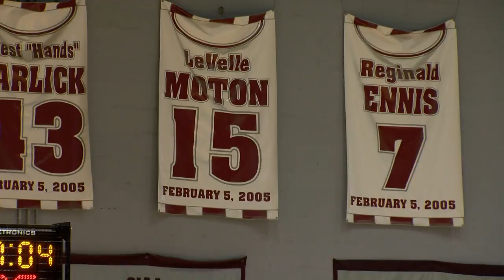NC Central's Journey to the Tourney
NCCU's basketball team is ON FIRE! They've won 12-straight games, and look destined for the NCAA Tournament.  They talked to us about three things that have motivated them all season long-- their on-court goal, a grandmother's off-court advice, and the history of HBCU's